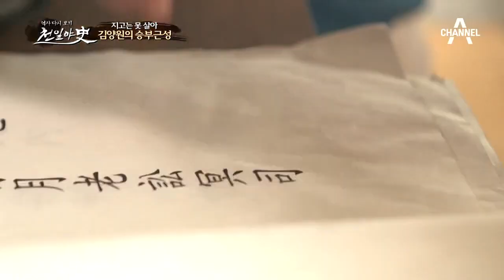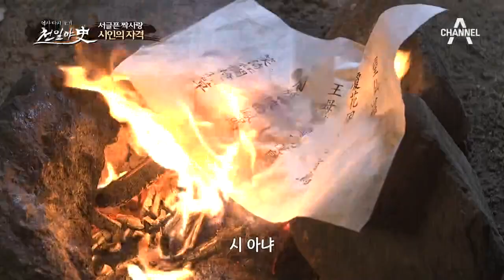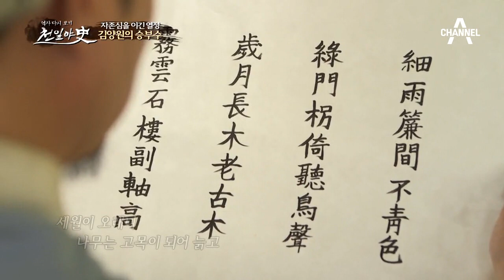뒷골목의 투전꾼 '김양원'이 시(詩)에 빠지다! 그를 시인으로 인정하지 않자 그가 한 최후의 선택은? | 천일야사 135회 다시보기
왈짜 시인 김양원이 보여준
문학과 예술을 향한 조선 후기 백성들의 열망!

■ 천일야사

역사 다시 보기 천일야사